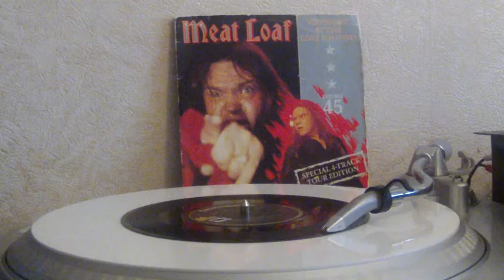Meatloaf - Midnight At The Lost & Found (Epic 1983).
A 3748
Record 1 Side "A"